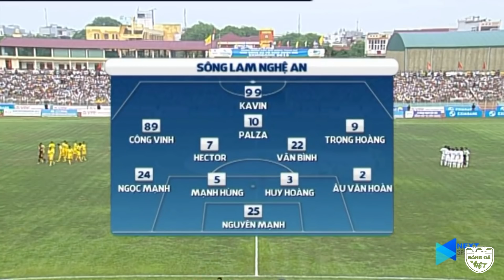Từ Phủi Đến Chuyên Nghiệp Nghiêm Xuân Tú Và Lần Đầu Khiến Hàng Vạn CĐV Xứ Thanh Phát Cuồng